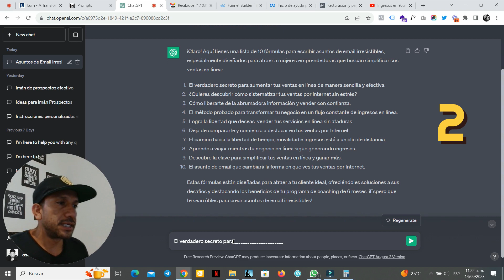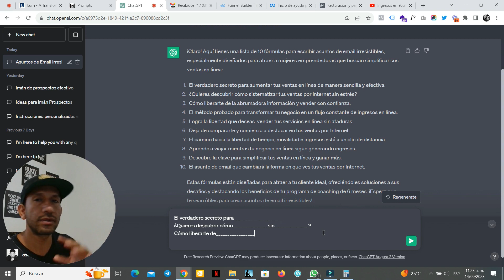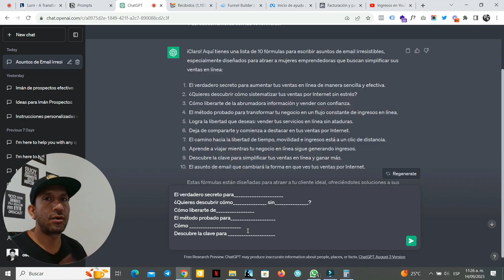5 Ideas para escribir líneas de asunto para tus emails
En este corto video te comparto 5 Ideas para escribir líneas de asunto para tus emails.

Si te gustaría aprender sobre embudos de marketing automatizados, te invito a un taller gratuito, sólo ve aquí y regístrate:

Si tú mismo quieres Montar tus Propios Cursos Online, Crear tus Sitios Web, Landing Pages, Embudos de Venta, entonces  puedes empezar a usar Builderall: